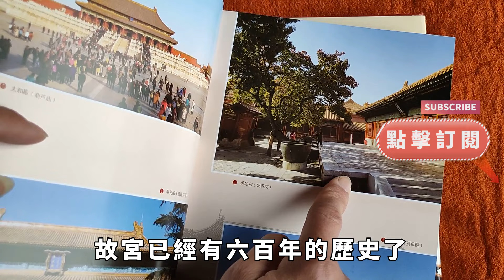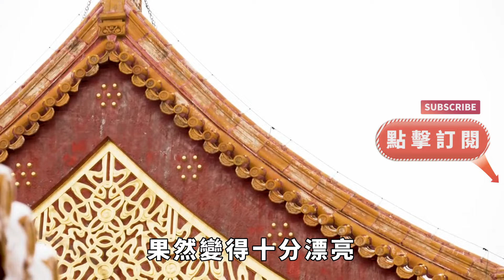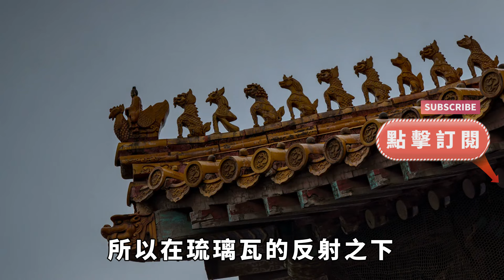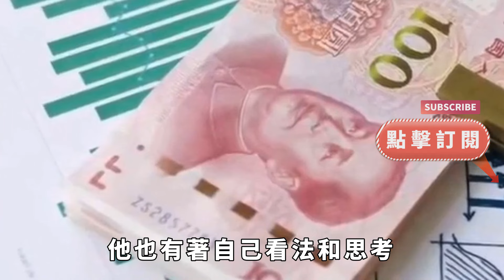爲啥沒有鳥敢在故宮上拉屎？還真不是迷信，而是有科學依據的！【縱觀史書】歷史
故宮又被稱爲“紫禁城”，自打建立起來的幾百年時間裏，前前後後共有多位皇帝在此執政，可以說在曆史上是權利和奢華的象征。
在現代，故宮不僅是我們探究考古的重要載體之壹，還是我們津津樂道的旅遊勝地，可以說，每個人都想看看這個世界文化遺産的真實容貌，也是我們去到北京旅遊的必選地之壹。
可是在對整個故宮的研究中，發現了壹個奇怪的現象，那就是故宮的屋頂上，沒有鳥類在上面拉屎，這究竟是怎麽回事呢？
難道天子腳下、皇城聖地，就連鳥類也畏懼紫禁城的風水嗎？